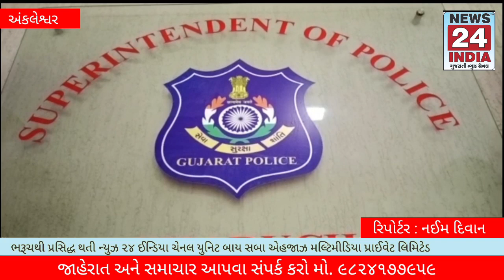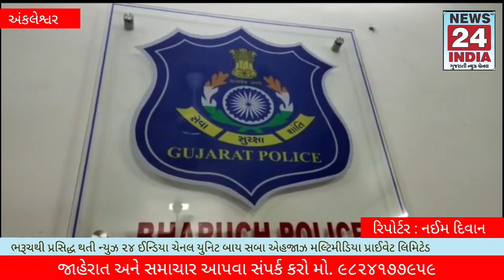અંકલેશ્વર: પોક્સો એક્ટ હેઠળ નોંધાયેલા ગુનામાં પોલીસે બંને સગીરાઓને પરિવારને સોંપી.